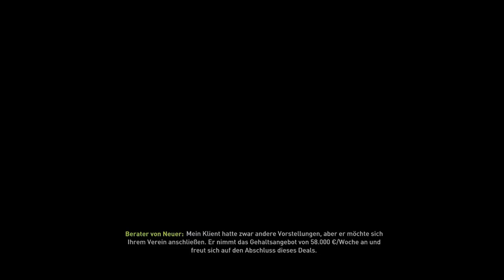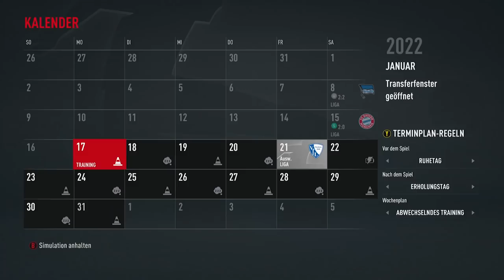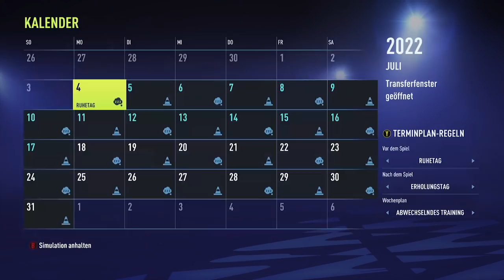TRANSFERS BEI ZUFÄLLIGEN VEREIN = BUDGET BEI KÖLN 😳💰 FIFA 22 Sprint To Glory Karriere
FIFA 22 Karriere ● TRANSFERS BEI ZUFÄLLIGEN VEREIN = BUDGET BEI KÖLN 😳💰 FIFA 22 Sprint To Glory Karriere

Inspirationen & oftmals auch Ideen von:
bfordlancer
Hansus
DennisGamingTV
BCHD

Credits
Swirl Background: harryarts
Player-PNGs: FootyRenders